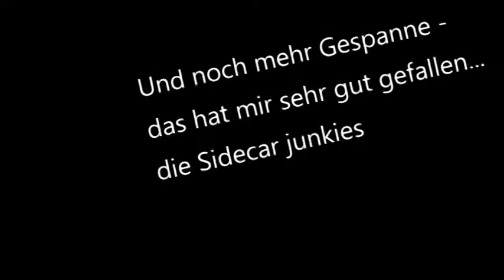Gespanntreffen Weiswampach 2019 Teil 2